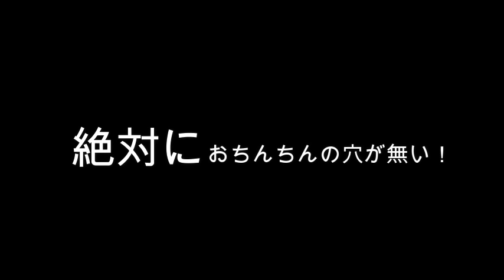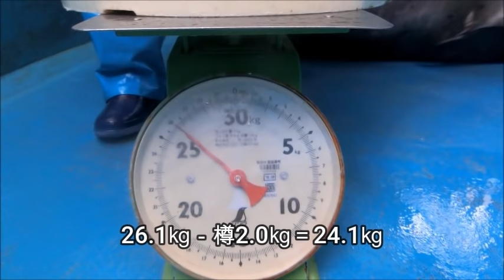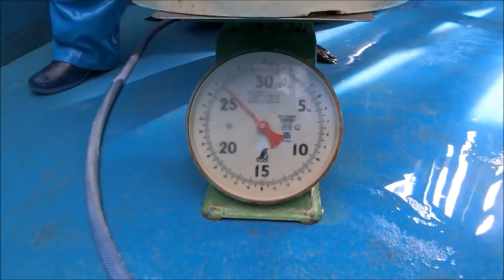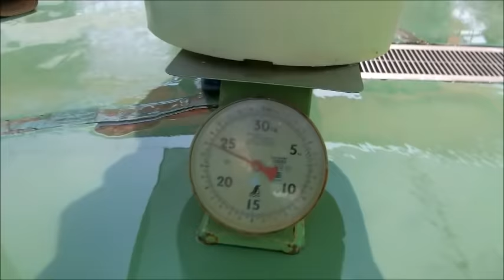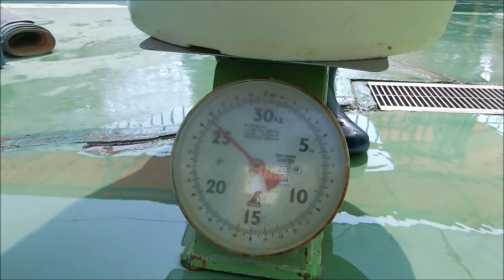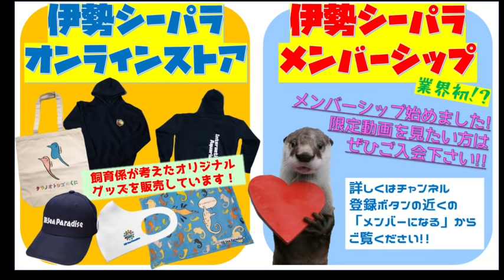【アザラシ】いろいろありました。。。ルン太くん成長記（伊勢シーパラダイス／水族館）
2020年５月3日に伊勢シーパラダイスで生まれましたゴマフアザラシのルン太くんの成長記録です。こんなに手がかかった子はなかなか居ません(笑)　是非チャット欄を見ながらご覧くださいm(_ _)m

■各リンク
🔵伊勢シーパラダイスチャンネル